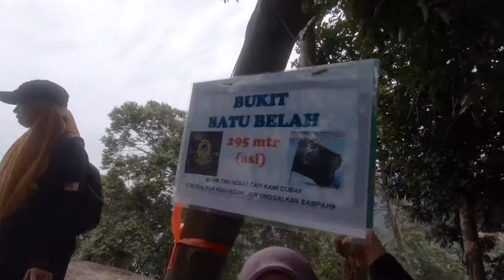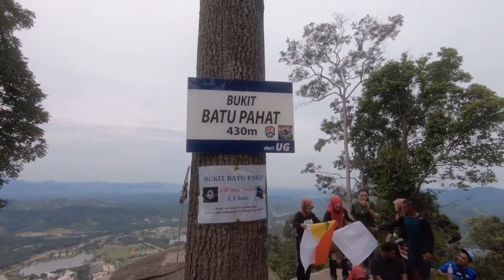Bukit Batu Pahat KKB ( Hari Malaysia 2020 )